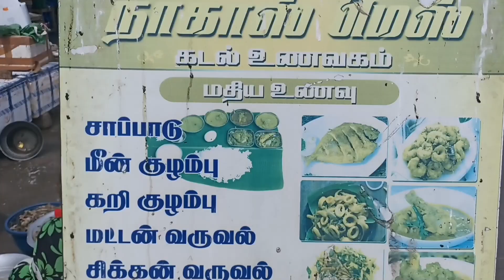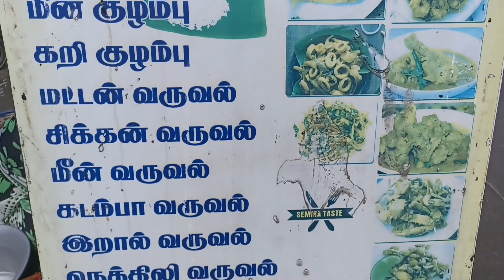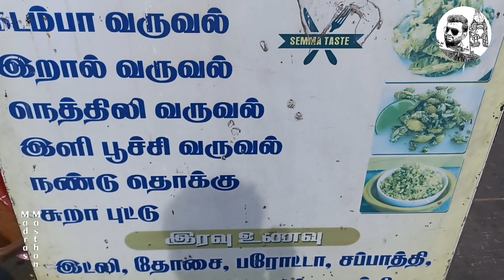60 ரூபாய்க்கு அன்லிமிடெட் மீன் சாப்பாடு/ Nagaas mess Pattinambakkam/ Madras Masthan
60 ரூபாய்க்கு அன்லிமிடெட் மீன் சாப்பாடு/ Nagaas mess  Pattinambakkam/ Madras Masthan

Shop details :
Nagaas Mess
27FH+87Q, Mullima Nagar, Block AP, Foreshore Estate, Chennai - 600004,
Tamil Nadu .
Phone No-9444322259